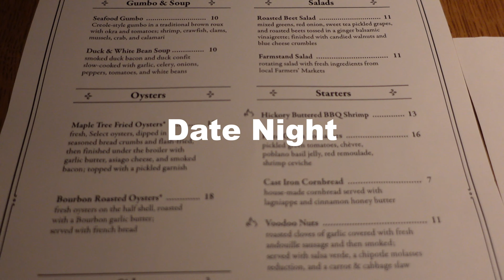GRWM FOR DATE NIGHT | HAIR MAKEUP & FRAGRANCE + TRYING A NEW RESTAURANT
HEY GIRL! GRWM for a date night at a new restaurant. Come join the vibes🤍 Ya girl tryna get to 1K!!!